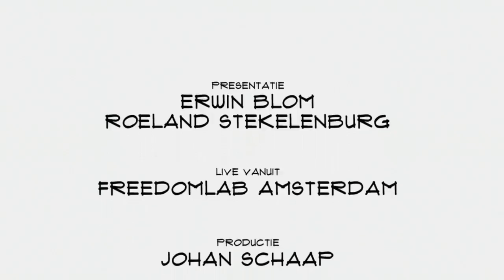Wouter de Bruijne: "Met ParkBee goedkoop parkeren in bedrijfsgarages"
Vrijwel elke grote stad kent het probleem: parkeerplaatsen zijn schaars. Terwijl bedrijfsgarages in het weekend of 's avonds vaak leeg staan. En ook de rest van de tijd zijn ze niet altijd  vol. ParkBee wil daar verandering in brengen. Commercial director Wouter de Bruijne vertelt in Top Names over parkeren en hoe dat beter en goedkoper kan.